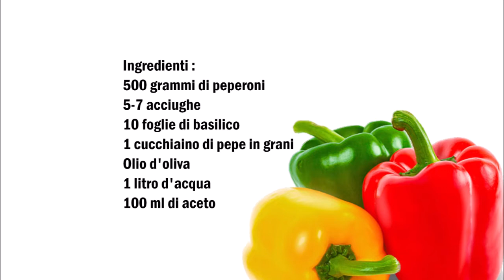Italienische eingelegte Paprika mit Sardellen, Peperoni sott`olio con acciughe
Deutsch :
500 gr Paprika
5 - 7 Sardellen
10 Blätter Basilikum
1 Teelöffel Pfefferkörner
Ölivenöl
1 l Wasser
100 ml Essig

Paprika putzen und in dicke Streifen schneiden.
In ein Topf die Paprikastreifen zusammen mit dem Salz , das Wasser und dem Essig für 7 Minuten kochen lassen.
Die Paprikastreifen aus dem Wasser hohlen und unter fließendem Wasser waschen.
Die Paprikastreifen für 4 Stunden auf ein Tuch trocknen lassen.
In ein Glaß jetzt den Pfeffer, die Paprikastreifen die Sardellen das Basilikum geben und mit Olivenöl füllen.
Die Gläßer für 15 Minuten in ein Topf mit Wasser kochen lassen.

Italiano :
500 gr di peperoni
5-7 acciughe
10 foglie di basilico
1 cucchiaino di pepe in grani
Olio d'oliva
1 litro d'acqua
100 ml di aceto

Pulire i peperoni e tagliarli a listarelle spesse.
In una casseruola fate bollire per 7 minuti le strisce di peperone insieme al sale, l'acqua e l'aceto.
Togliete le strisce di peperone dall'acqua e lavatele sotto l'acqua corrente.
Lasciate asciugare le strisce di peperone su un canovaccio per 4 ore.
In un barattoli di vetro mettete ora il pepe il peperone, le acciughe e il basilico e riempite con olio d'oliva.
Fate bollire i vasetti in una casseruola con acqua per 15 minuti.